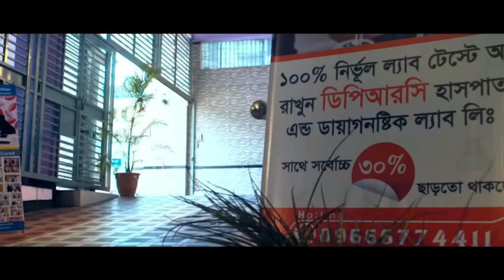কোমর ব্যথা ও ঘাড় ব্যথা ছিল আল্লাহর রহমতেে আমি এখন সুস্থ । PLID। PID । SPA । AVN । AS । Arthritis